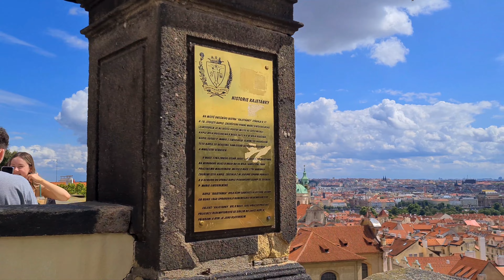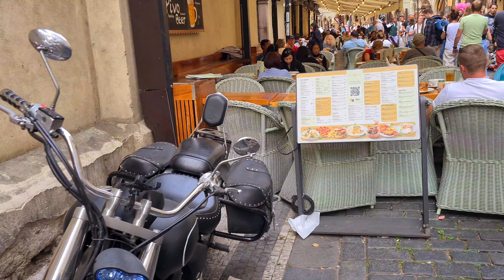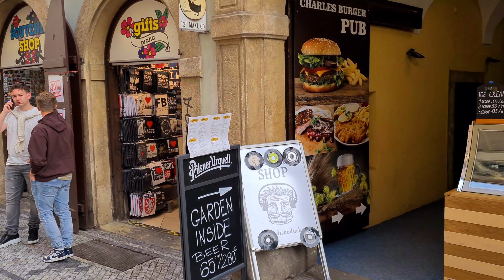Prag. 4K Video a relaxing walk of the Prague Czech Republic.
Prague; Czech: Praha; German: Prag; Latin: Praga is the capital and largest city of the Czech Republic, and the historical capital of Bohemia. On the Vltava river, Prague is home to about 1.3 million people. The city has a temperate oceanic climate, with relatively warm summers and chilly winters.

Prag ist die Hauptstadt und zugleich bevölkerungsreichste Stadt der Tschechischen Republik. Mit über 1,3 Millionen Einwohnern belegt Prag den vierzehnten Rang der größten Städte der Europäischen Union und bildet die tschechische Primatstadt. Die Hauptstadt Prag ist eine der 14 Regionen Tschechiens und eine der reichsten Regionen Europas.